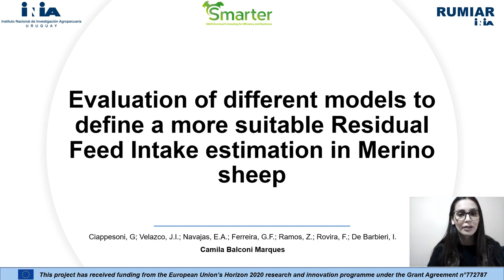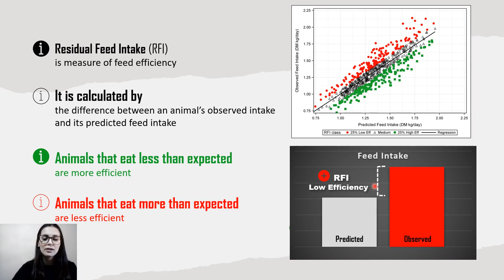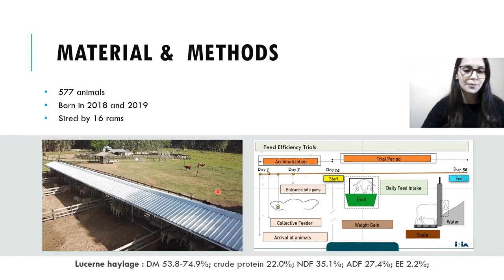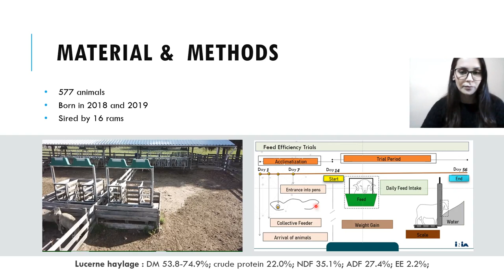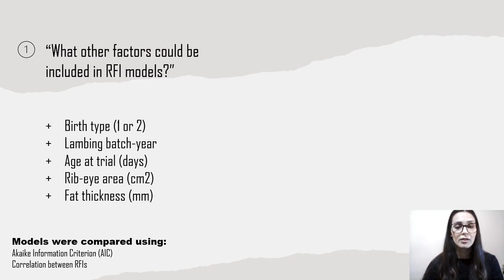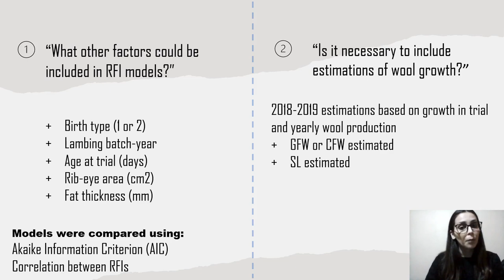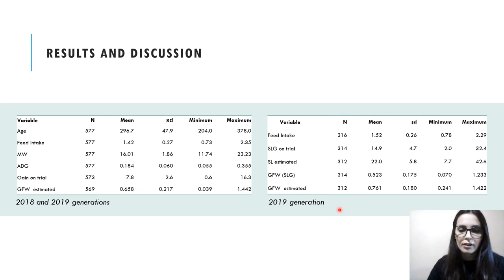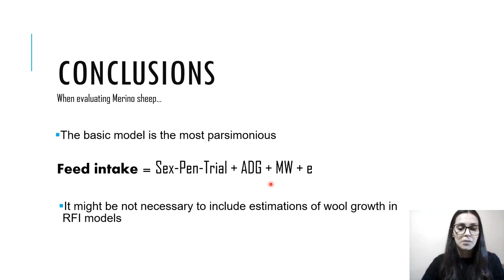Different models to evaluate Residual Feed Intake in Merino sheep. Camila Balconi, EAAP 2021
Evaluation of different models to define a more suitable Residual Feed Intake estimation in Merino sheep.
Marques, C.B.; Ciappesoni, G; Velazco, J.I.; Navajas, E.A.; Ferreira, G.F.; Ramos, Z.; Rovira, F.; De Barbieri, I.

Instituto Nacional de Investigación Agropecuaria, Uruguay

Residual feed intake (RFI) is the difference between an animal’s actual feed intake (FI) and its expected feed intake based on its size and growth or level of production. Previous work indicates that the most efficient animal could produce less wool. This study aimed to compare different models for the estimation of RFI in Merino lambs, based on data of 577 animals, born in 2018 and 2019, sired by 16 rams.
 For both generations, after 14 days of acclimatization, the one-year-old lambs (296 ± 48 days) were allotted to one of six RFI tests based on sex, birth type and age. In each test, animals were allocated to one of five outdoor pens with five automated feeding systems each pen in accordance with body weight (BW), sex and sire, during a 42-day test period. Lambs were fed ad libitum with Lucerne haylage (CP 22.0%, FDA 27.4%, FDN 35.1%, EE 2.2%). Models were compared using the Akaike Information Criterion (AIC). A first comparison considered the basic model including as fixed effects sex-pen-trial, average daily gain (ADG), mean metabolic weight (MW), and then we evaluated the inclusion of the following effects: birth type, lambing batch-year, age, rib-eye area, fat thickness, and two estimates of wool growth during the test, Trial Clean Fleece Growth and Trial Staple Length Growth, calculated using the Wool Production Potential principles. Another analysis was conducted using only 2019 progeny when Staple Length Growth (SLG) was recorded during the test. The model was as described above but, in this case, estimates of wool growth were SLG, estimated greasy fleece growth based on SLG and an ADG that did not consider the weight of the wool were included.
The analyzes indicated that the basic model (sex-pen-trial, ADG, MW) is the most parsimonious for both analyses, the others fixed effects and body composition and fleece growth traits were no significant. Furthermore, RFI values estimated with the basic and alternative models were highly correlated (r=0.99). In conclusion, it might be not necessary to include estimations of wool growth during 42-day tests in RFI models when evaluating Merino sheep.

This work was carried out within the RUMIAR (INIA) and SMARTER projects. The SMARTER project has received funding from the European Union’s Horizon 2020 research and innovation programme under the Grant Agreement n°772787